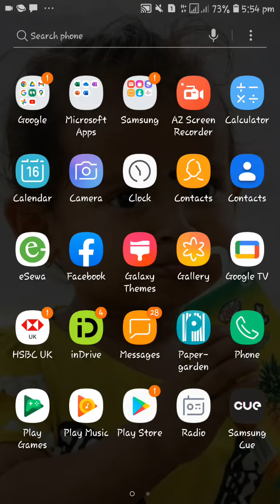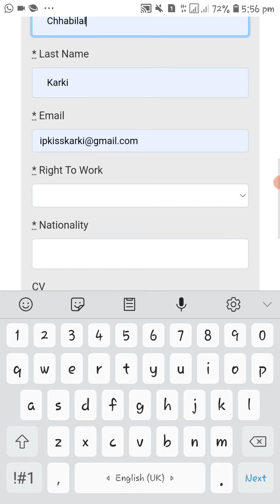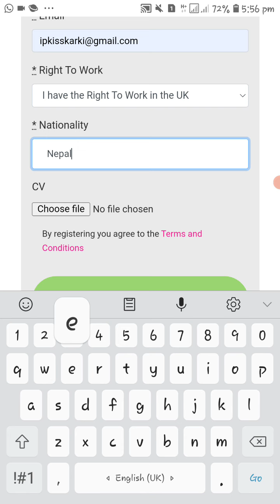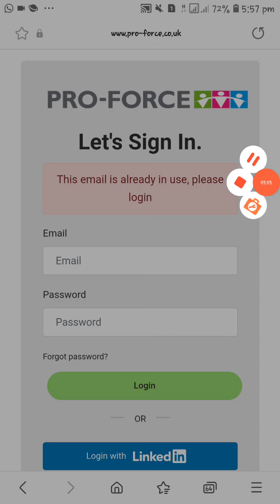UK seasonal work visa 2022 | Apply Uk seasonal work visa 2022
Hello Everyone !
UK seasoanl work visa 2022 | Apply Uk seasonal work visa 2022